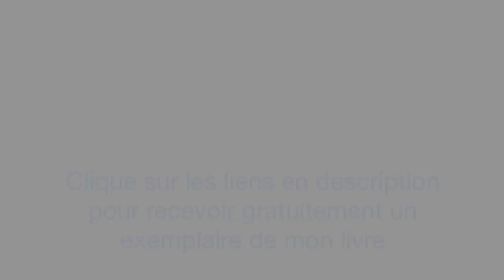📷 Comment avoir plus d’abonnés sur Instagram ? 2 astuces inédites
🎁 Je t'OFFRE mon LIVRE papier "Lettre d'un Entrepreneur à tous ceux qui veulent vivre leurs rêves"

Dans cette vidéo, je t'explique comment j'ai atteint des milliers d'abonnés Instagram très qualifiés avec un minimum d'effort. Ces techniques vont te permettre aussi d'agrandir ta propre communauté rapidement.

Au menu du jour :

- La Méthode du Marathon : pourquoi partager ta vie quotidienne (repas, sport, opinions...) est extrêmement efficace

- Comment créer une relation avec sa communauté de manière simple en utilisant la fonction Story d'Instagram

- La technique pour attirer à soi les abonnés Instagram de ses concurrents (qui sont dans la même thématique de toi). Et voici l'outil qui te permet d'automatiser cette technique

- L'erreur à ne pas commettre si tu ne veux pas avoir des abonnés non qualifiés. Tu pourras ainsi avoir un bon taux d'engagement plus élevé et un compte Instagram encore plus performant

pour voir mes bonnes pratiques sur Instagram

   QUI SUIS-JE ?

   OÙ ET COMMENT ME SUIVRE ?

☞ Et surtout :
🎁 Je t'OFFRE mon LIVRE papier :
"Lettre d'un Entrepreneur à tous ceux qui veulent vivre leurs rêves"